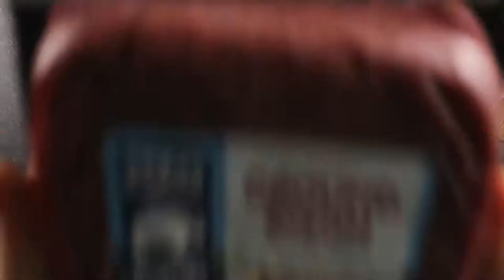KETO Bison Meatloaf Recipe | Great Range Bison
This week I teamed up with Great Range Bison to make this fabulously healthy, KETO-FRIENDLY bison meatloaf! Topped with a homemade keto ketchup sweetened by dates, this meatloaf is going to be your next go-to for keto-friendly dining!

Be the first to know when a new video is posted!

Want to get my gear? Here's what I have in my set up:

AFFLIATE LINKS:
~ Canon M50
~ Nikon D5300 DSLR Camera
~ Nikon D3200 DLSR Camera
~ Logitech Webcam C920 (x2)
~ John Boos Butcher's Block
~ NEEWER Ring light
~ Umbrella lights
~ Induction Burner